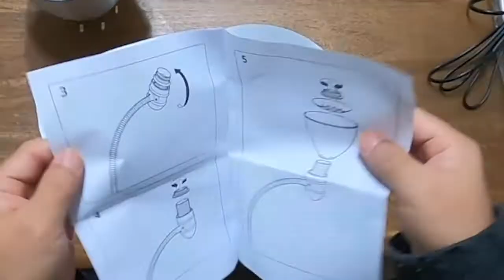이케아 가성비 조명 3.레르스타 언박싱 | IKEA Lamp LERSTA Unboxing